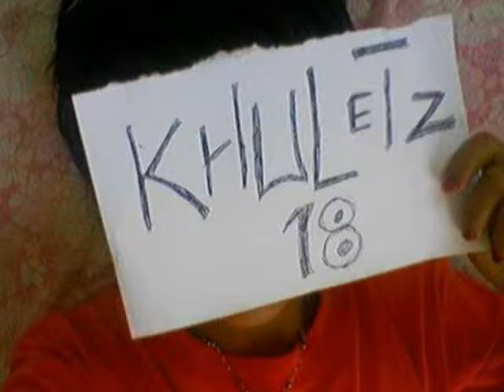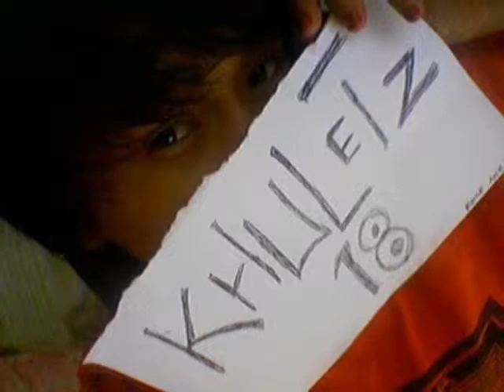Nagsusumamo By: Daizy